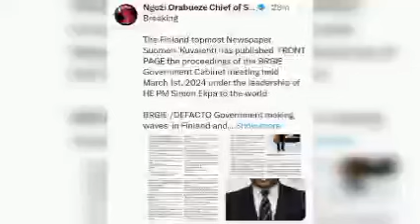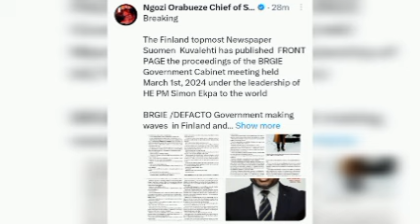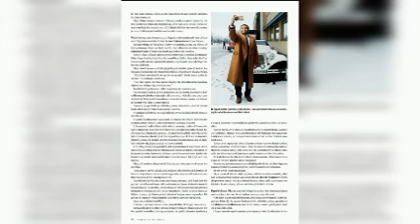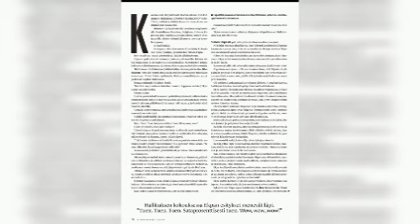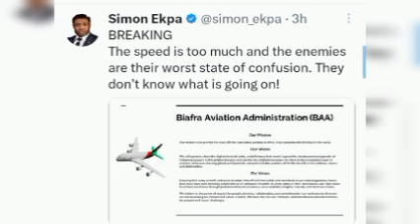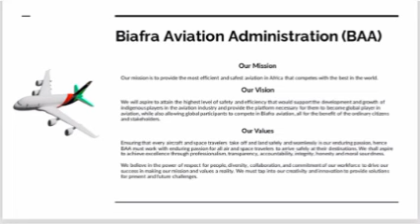BIAFRAN BIGGEST SUCCESS, F!N!$H BIGGEST NEWS CHANNEL ANNOUNCES BIAFRAN REFERENDUM DATE😱THIS IS BIG